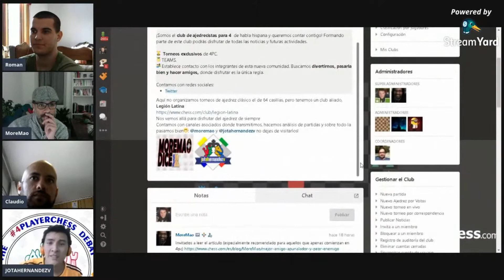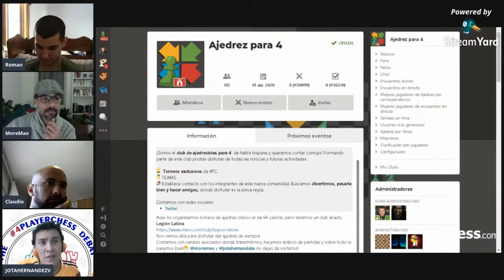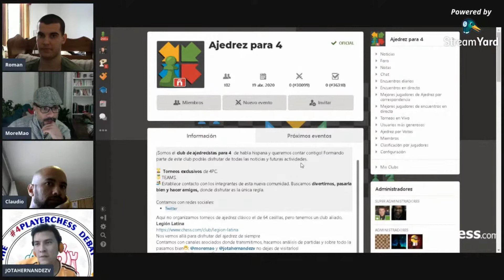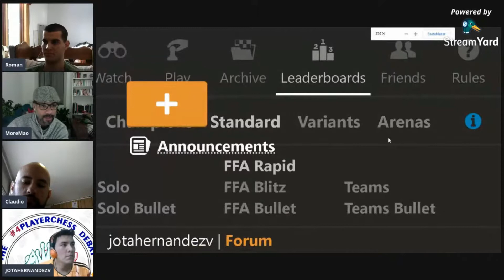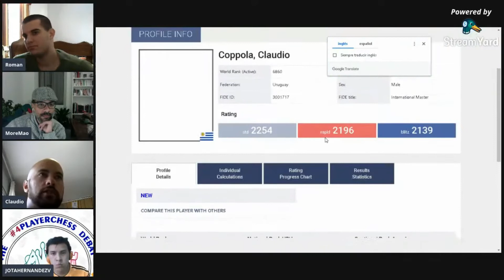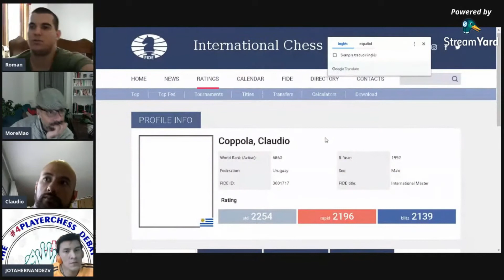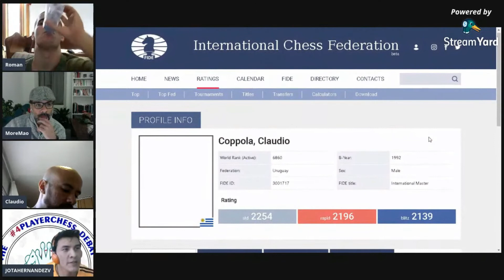Leaderboards 🏆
-frecuencia de juego
     - en cuál franja de rating deberían jugar los top players?